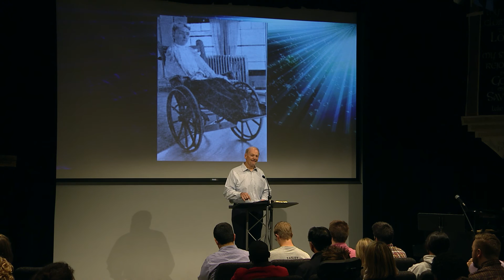Dave McDowell | The Discipline of Generosity (9/28/16)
Dave McDowell talks to the Wheaton College Graduate School about the importance of the discipline of generosity and how God shapes us into generous people.